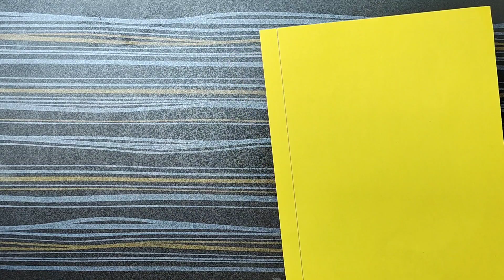Paper Peacock | How to make paper peacock | Paper peacock making | Paper peacock craft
Peacock making with paper video will help you guys to make easy craft work.

Hope this video will be useful to all my dears enjoy it and please don't forget to,

Saranii